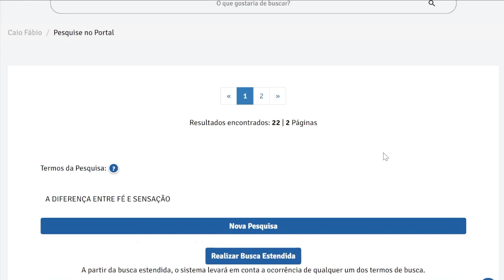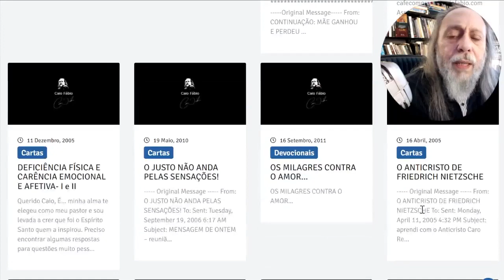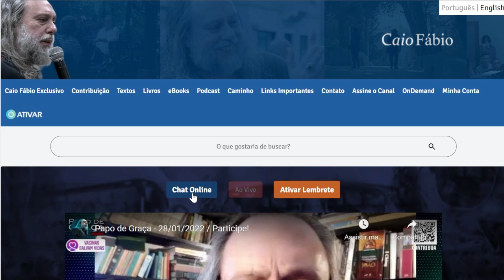Caio, tenho 15 anos e tenho TOC: Medo das consequências de tudo que faço!